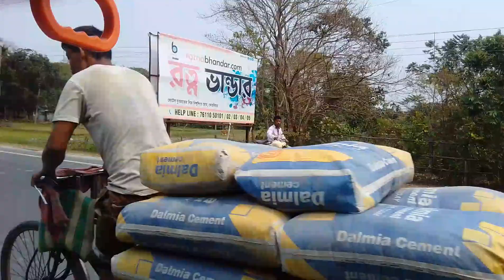পশ্চিম বাংলা আজ উন্নতির পথে